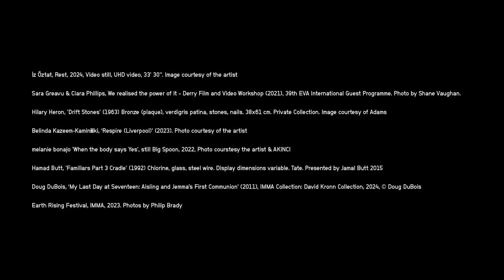IMMA Programme Highlights 2024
We are excited to announce our 2024 programme highlights 🥳

IMMA’s 2024 programme will feature a retrospective exhibition of the work of pioneering modernist sculptor Hilary Heron; an immersive video installation by melanie bonajo presented in IMMA’s stunning 17th century Baroque Chapel; and for the first time outside of the UK the showing of the work of ground-breaking artist Hamad Butt. A major group exhibition, Take a Breath, that provides an historical, social, political, and personal examination of breathing; why we breathe, how we breathe and what we breathe.

Other highlights include the presentation of We realised the power of it, an exhibition-project dealing with the history and archive of the radical film collective, Derry Film and Video Workshop; an exhibition of modernist and contemporary photographers derived from the David Kronn Collection; and the return of the popular Summer at IMMA programme and IMMA’s Eco Festival, EARTH RISING from the 20- 21 September.

Department of Tourism, Culture, Arts, Gaeltacht, Sport and Media